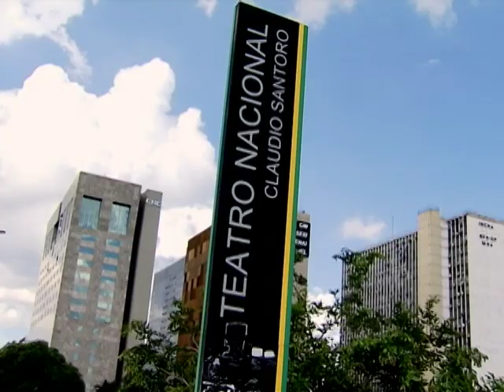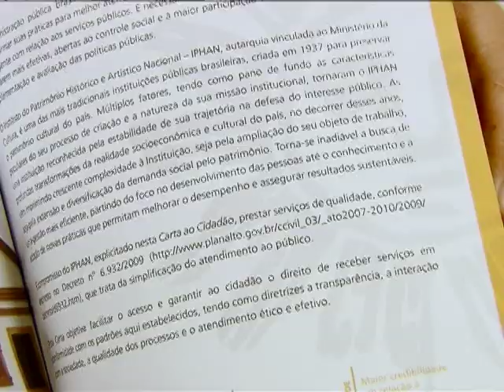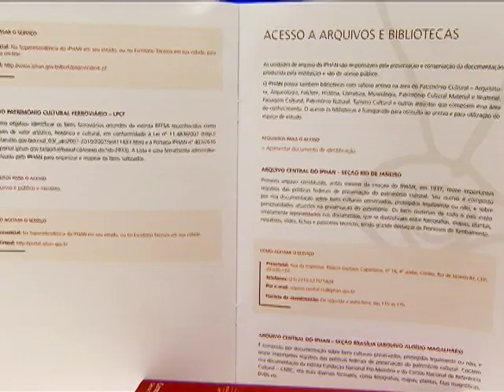Iphan lança guia com serviços prestados ao cidadão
DA REDAÇÃO - 05.08.14: O Instituto do Patrimônio Histórico e Artístico Nacional (Iphan) lançou sua primeira Carta de Serviços ao Cidadão, publicação que reúne dados sobre o trabalho do órgão em todo o país. São informações sobre tombamento, monumentos, manifestações tradicionais e bens culturais que formam a expressão artística do Brasil. A iniciativa faz parte da politica de acesso à informação e transparência da administração publica. Saiba mais na reportagem Da Redação da TV NBR.